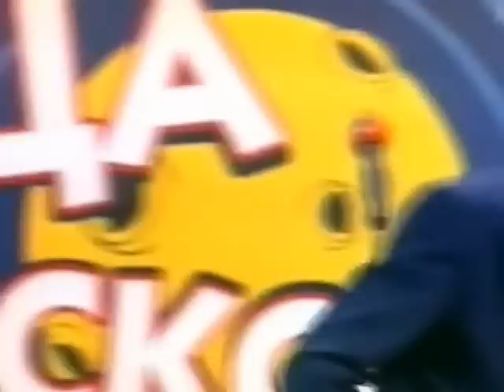Луна (Челябинск). КВН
Третья 1/8 финала 2004 года. Музыкальный конкурс команды КВН "Луна". .